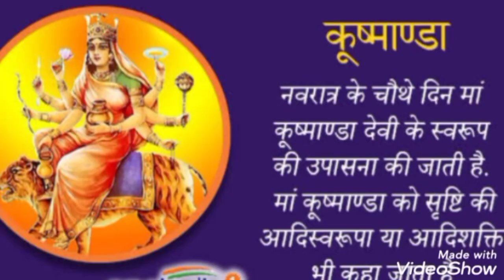Navratri day 4 status-kushmanda Mata status-4 devi status- chaitra navratri 2022 status